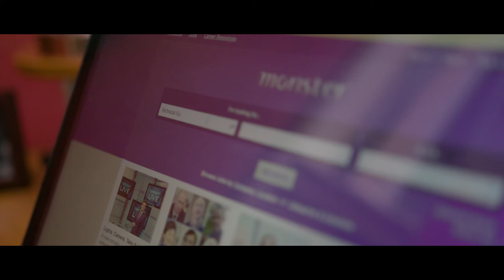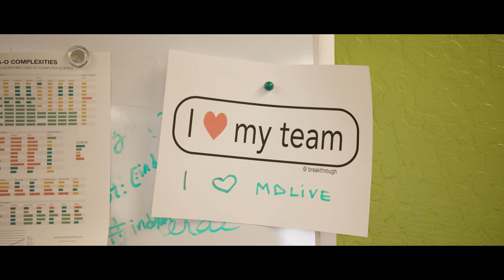John - 2017 Employee of the Year Award Winner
John had a successful career in financial services and technology, until a horrific accident nearly killed him.  After seven years of recovery, he was medically cleared to go back to work, but his entire industry had changed. John quickly realized that he needed to update his skills and combat the stigma of long-term unemployment and joined JVS’s Salesforce Administrator training. In five months, John re-built himself. He successfully completed the program, became a Salesforce Certified Administrator and gained hands-on experience with a paid fellowship at KQED. Today he works for MDLIVE, a leading telehealth provider (this is his first full-time job in almost 10 years!).